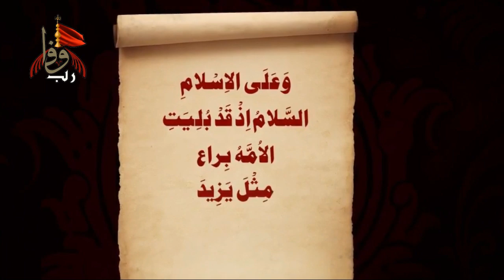Maqsad E imam Hussain A.s ( مقصد امام حسین ع )-----Rab E Wafa Presents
We are the place of love rejoice and harmony, we prefer to upload quality stuff and will support those who want to share their videos on our channel. Its Totally based on logical material for viewing and teaching the people the true face of Islam.